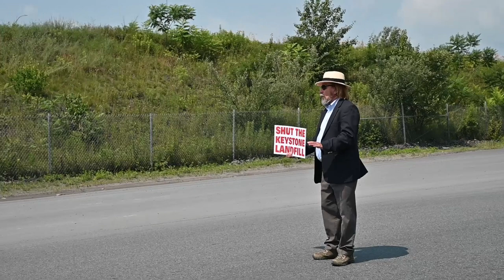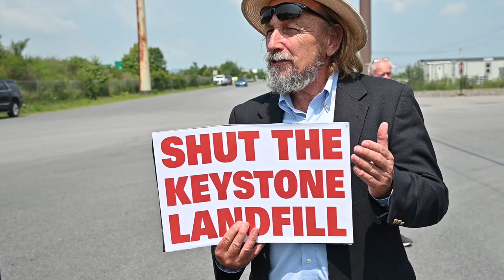Actvist Blocks Trucks to Landfill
Actvist Gene Stilp blocks trucks from entering the Keystone Sanitary Landfill until cited by Dunmore Police on Wednesday, July 7, 2021. Stilp's protest is completely unaffiliated with Friends of Lackawanna, but it coincides with the group appealing the DEP's decision to approve the landfill's Phase III expansion.